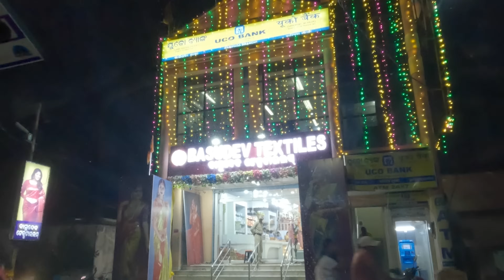Seter ena linj Baripada || Bapla madang reya sapdao || SVSVLOGS